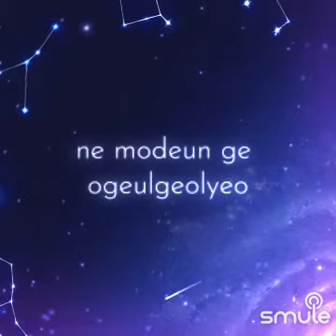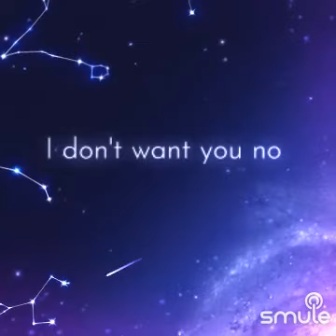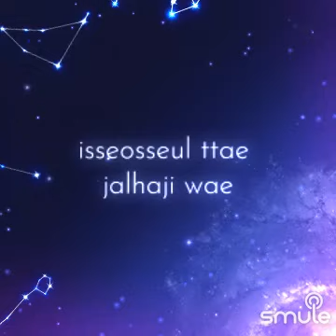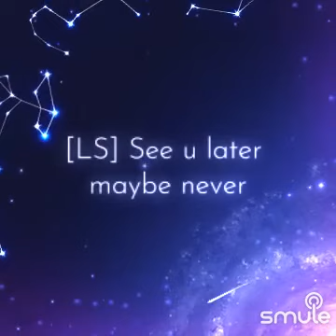see you later blackpink please support me